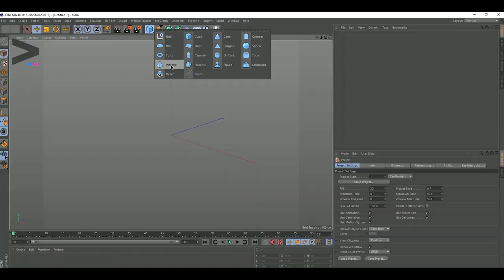Making off Mystic Garden Festival Artwork by BLNK | Time Lapse video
We are so Proud to make this Artwork for the Mystic Garden Festival!